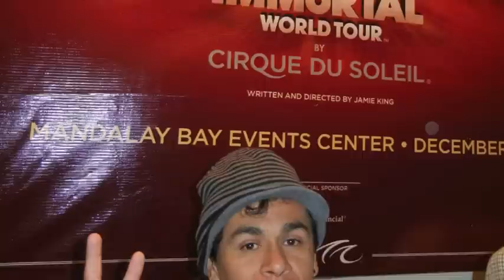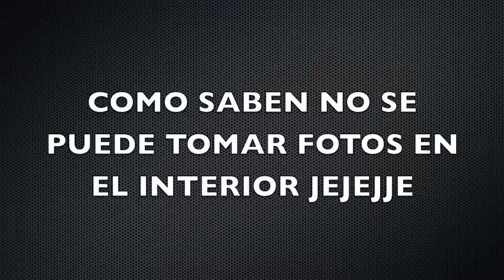fan fest michael jackson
michael jackson the immortal world tour  cirque du soleil
reportaje por jose marquez joe jackson